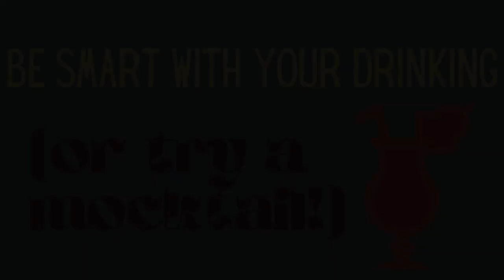Sorry to Leave Me Hanging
What happens when you mix a criminal, a bay window, and some unfortunately long shoe laces? Well, instead of a criminal who turns a house upside down, you will get, to our excitement and capers (& cocktails) delight, a house that turns a criminal upside down. A short, but sweet episode today, of how one house got its revenge.
Upside Down (Cocktail)
2 parts tequila
1 part simple syrup
1 part vermouth rosso
½ part lime juice
5 blackberries
3 strawberries

Muddle blackberries and strawberries at the bottom of your shaker (SMOOSH them)
Add ice, tequila, simple syrup, lime juice and vermouth rosso; shake
Pour into glass (don’t strain this time!)

Upside Down (Mocktail)
2 parts non-alcoholic tequila
1 part grape juice
½ part lime juice
5 blackberries
3 strawberries

Add ice, non-alcoholic tequila, lime juice, and grape juice; shake

Non-alcoholic tequila
Ingredients for next week (cocktail): white wine, lime juice, simple syrup, bitters, club soda
Ingredients for next week (mocktail): white grape juice, lime juice, bitters, club soda
Sources:
“Pictured: The bungling burglar left dangling by his shoelaces after getting caught in victim's bay window”
“Bungling burglar is left dangling upside down from a spiked fence TWICE after raiding supermarket”
Artist: Jonathan Boyle
Composer: Jonathan Boyle
Audio Source: PremiumBeat.com